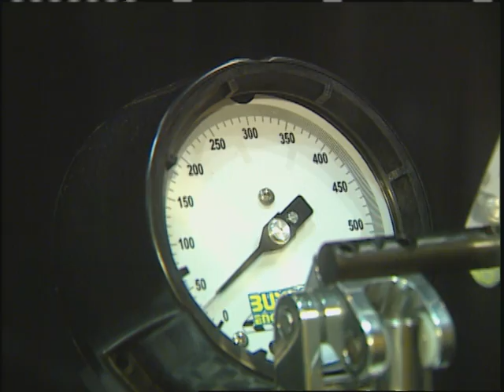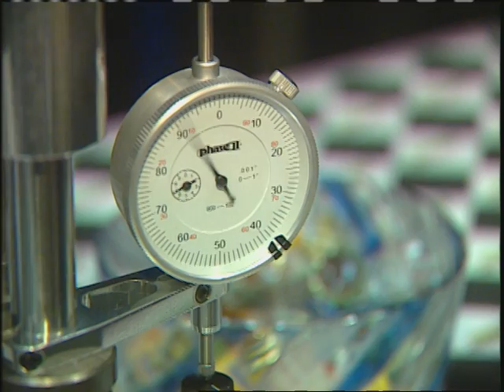Inside Drag Racing 7012 6-22-07 Orlando, FL PRI Segment 2